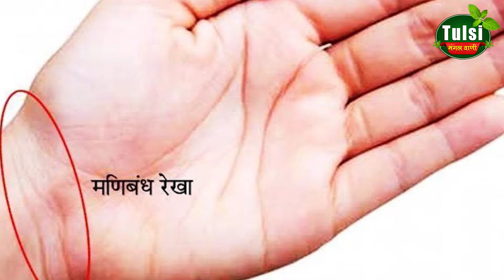जाने अपनी हस्त रेखा से, केसा होगा आगे का जीवन ? Tulsi Mangalvani || Acharya Shri Kaushik Ji Maharaj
जाने अपनी हस्त_रेखा से, केसा होगा आगे का जीवन ?
Other playlists of our channel such as Shrimad Bhagwat Katha, Devi Bhagwat Katha, Shri Garun Purana Katha, etc.

किन सात लोगो को सोते हुए जगाने पर नहीं लगता पाप| Acharya Shri Kaushik Ji Maharaj || Bhagwat Katha:

Acharya Shri Kaushik Ji Maharaj
Kaushik Ji Maharaj
Pujya kaushik ji maharaj live
Kaushik ji maharaj youtube channel
Kaushik maharaj ki aaj ki katha
Bhagwat Katha video
Bhagwat Katha Sunaiye
Bhagwat Katha bhajan
Bhagwat Katha pravachan